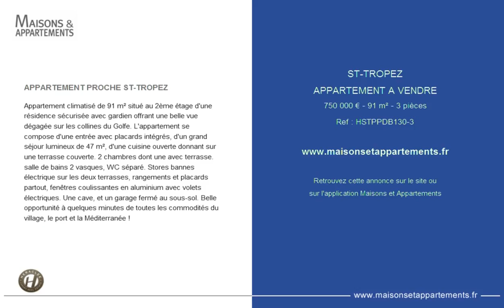ST-TROPEZ - APPARTEMENT A VENDRE - 750 000 € - 91 m² - 3 pièces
Référence : HSTPPDB130-3

APPARTEMENT PROCHE ST-TROPEZ
Appartement climatisé de 91 m² situé au 2ème étage d'une résidence sécurisée avec gardien offrant une belle vue dégagée sur les collines du Golfe. L'appartement se compose d'une entrée avec placards intégrés, d'un grand séjour lumineux de 47 m², d'une cuisine ouverte donnant sur une terrasse couverte. 2 chambres dont une avec terrasse. salle de bains 2 vasques, WC séparé. Stores bannes électrique sur les deux terrasses, rangements et placards partout, fenêtres coulissantes en aluminium avec volets électriques. Une cave, et un garage fermé au sous-sol. Belle opportunité à quelques minutes de toutes les commodités du village, le port et la Méditerranée !

Cette annonce vous est proposée par l'agence HERACLEE